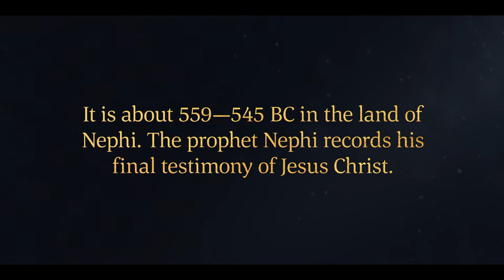Nephi Records His Final Testimony | 2 Nephi 33 | Faith To Act | Book of Mormon Videos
2 Nephi 33 | The scriptures contain the words of Christ and teach us to do good. If we truly believe in Christ, we will believe the scriptures’ words.

(2:14)

"Nephi, a Book of Mormon prophet, teaches that the scriptures contain the words of Christ, and they teach us to do good. Nephi invites those who do not believe in his words to believe in Christ.

Based on 2 Nephi 33.